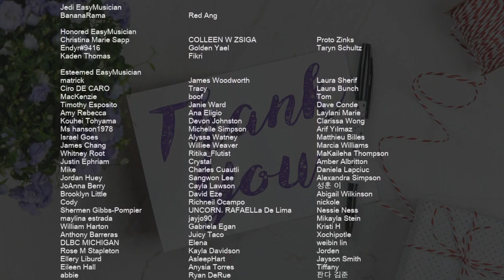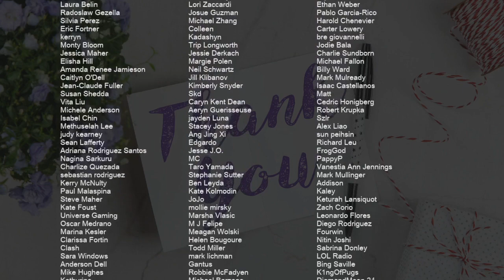How to play Cupid (Twin's Version) by FIFTY FIFTY on Cello (Tutorial)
Comment and let us know how the videos have helped you. It keeps us going! :)The easiest way to learn how to play Cupid (Twin's Version) by FIFTY FIFTY on the cello. It's a cello tutorial for Cupid (Twin's Version) by FIFTY FIFTY.

EasyCelloLesson teaches you to play the your favorite instrument, through easy and simple animation so that you too can learn how to play Cupid (Twin's Version) by FIFTY FIFTY on the cello easily. A cello tutorial with visual animation graphic.

Chords of Cello arrangement:
E Min   A Maj   D Maj   B Min   E Min   A Maj   D Maj   B Min
E Min   A Maj   D Maj   D Dom 7   E Min   A Maj   D Maj   B Min
E Min   A Maj   D Maj   B Min

Melody notes of Cello:
E3     D3 C#3   D3   F#3
D3 C#3   B2
B2 G3 F#3 E3 C#3
A2   C#3   E3   F#3
A2 F#3 E3 D3 C#3
A2   B2   A2 G2 G2
G2 G3 F#3 E3 C#3
A2   C#3   A3   F#3
A2 A3 A2 A3
A2 A3 A2 A3 F#3 F#3 G3
A3   F#3     F#3 G3
A3 A3 G3 G3 F#3 F#3 F#3 C#4
A3 A3 F#3 F#3 E3
F#3   E3   B3 F#3 E3 E3
A2 A2 B2 D3 E3
B3   F#3
A3 A3 A3 A3 A3 F#3 A3
B3   F#3
F#3 E3 D3 C#3
B2   D3   E3   F#3 A3
A3 F#3   E3 A2 C#4
D4 A3     B3 F#3
F#3 E3 D3 F#3 E3 D3 F#3   A2
F#3 E3 D3 F#3 E3 D3 E3   A2 A2
F#3 E3 D3 F#3 E3 D3 F#3 A3 F#3
B3   F#3
B3   F#3
B2 D3 E3 F#3 B3 F#3
E3
F#3   E3   F#3 B3
A3 F#3   E3   D3
B2 D3 E3 F#3 B2 D3 E3 F#3
A2 C#3 D3 E3 A2   C#4
A3 A3
F#3 E3   A2   D3
E3   D3
A3 A3 A3 A3 A3 A3 A3
B3   F#3